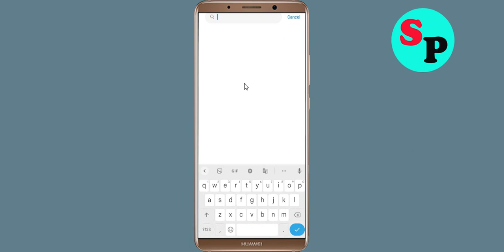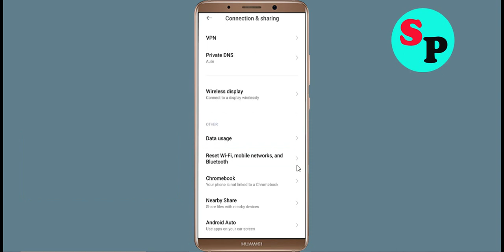Meezan Bank there seems to be an internet connecting Problem Solved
How to fix - Meezan Bank there seems to be an internet connecting issue